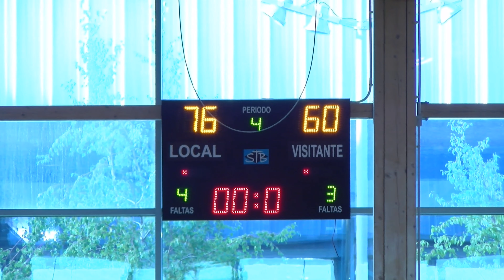EBA - UROS RIVAS vs. REAL MADRID (Resumen) - Torneo J. Martín Caño 2019 (BasketCantera.TV)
Imágenes @BasketCantera.TV - Plataforma especializada en el Baloncesto de Formación.